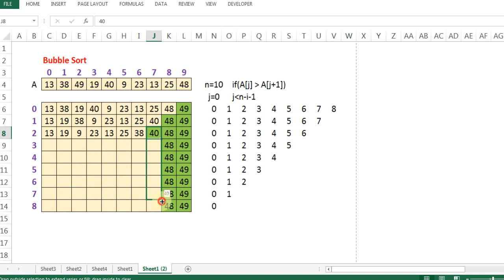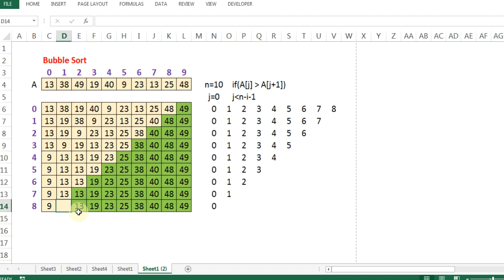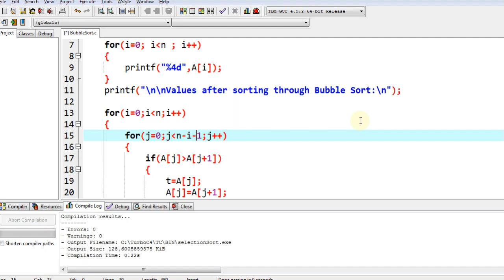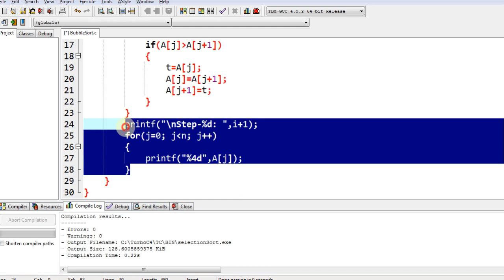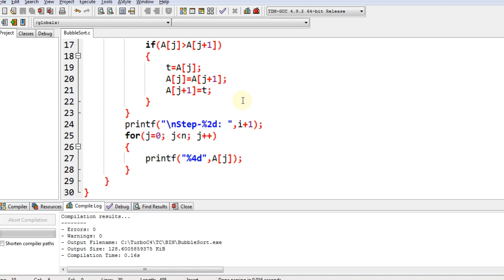Array Bubble Sort in C Language with concept